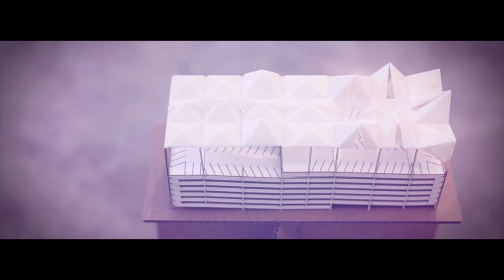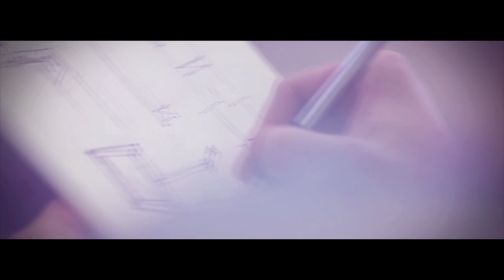Gtech - Sound Design Project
We recreated a looping score for this ad for Georgia Tech's School of Architecture